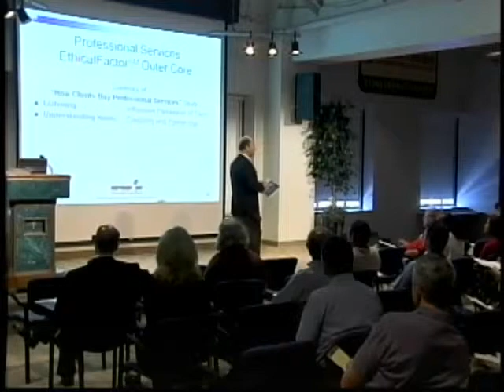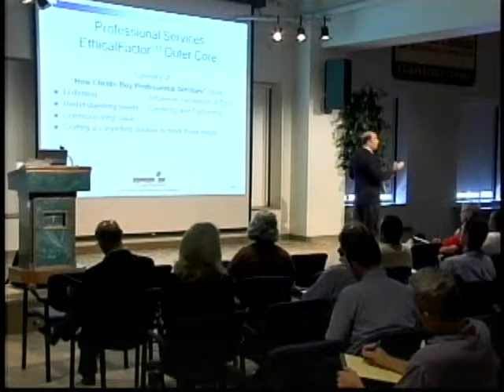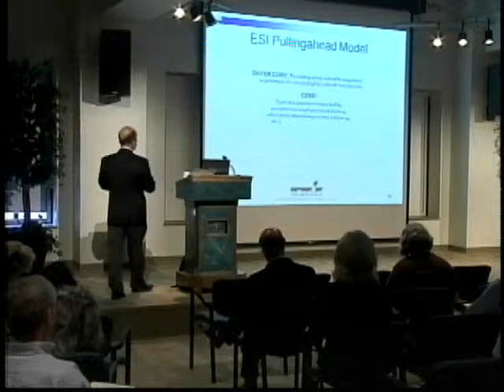Fred Firestone Providing A Prospective Employer With A Superior Customer Experience clip7